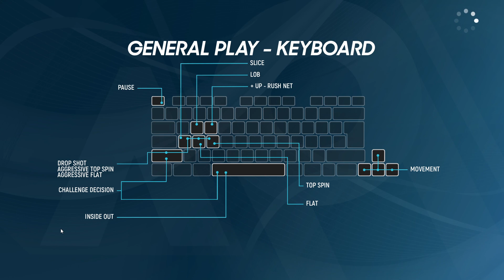WTA LIVE Belinda Bencic vs Petra Kvitova Esports Gameplay Live Tennis MATCH STREAM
In this Video We Will stream Complete AO Tennis 2 Match Between belinda bencic vs Petra Kvitova WTA AO Tennis 2 Game Match game play.